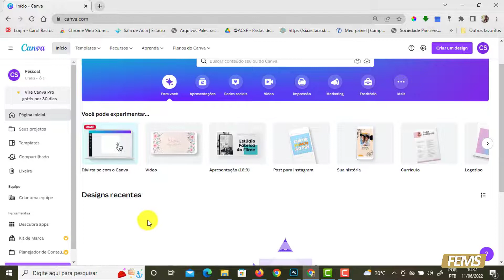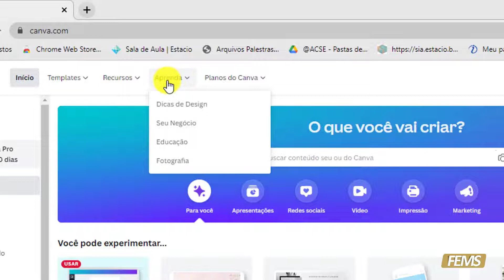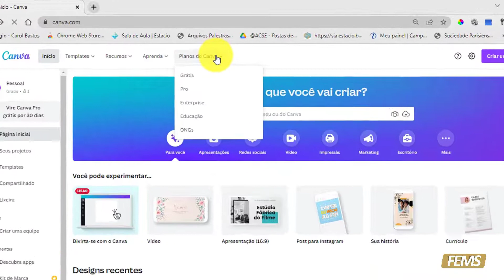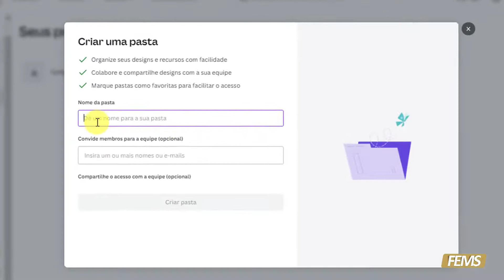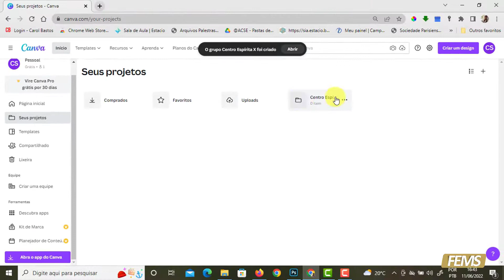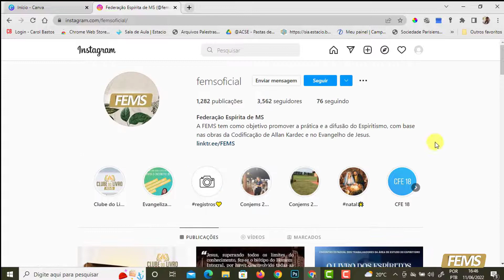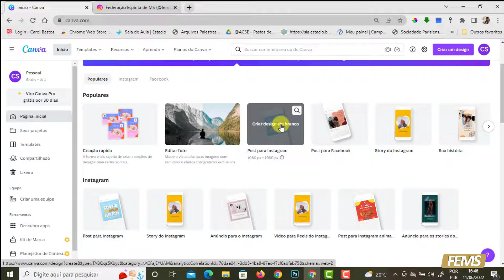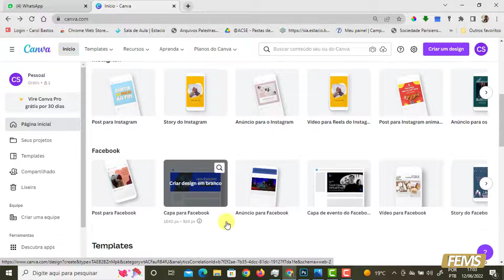Ambiente Principal (Parte 01) - Tutorial CANVA para Comunicação Social Espírita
Com o intuito de aumentar a autonomia dos trabalhadores da Área de Comunicação Social Espírita dos centros espíritas, a Federação Espírita de Mato Grosso do Sul, FEMS, desenvolveu essa série de tutoriais CANVA, específicas para o movimento.
Neste módulo você será apresentado ao ambiente principal do CANVA, seus menus, e conhecerá o leque de opções versáteis oferecidas pelo CANVA para as mais diversas áreas. O Foco do treinamento serão as mídias sociais.